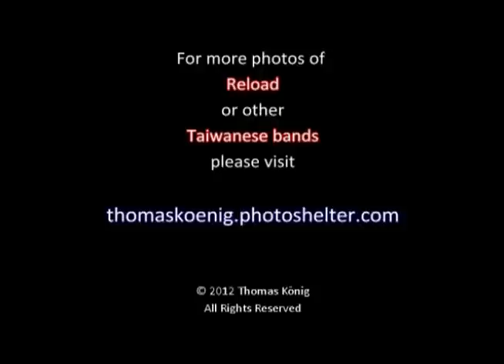Reload - 港都夜雨 (Gang Du Ye Yu) @ DC Stage (Sep 28, 2012)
RELOAD 樂團 performing 港都夜雨 (Gang Du Ye Yu) @ DC Stage in Kaohsiung, Taiwan, Sep. 28, 2012.
Intro is a bit long and slow, but this is an awesome version of the Taiwanese classic!

Vocals: 黃介辰 (James Huang)
Guitar: 蔡宗享 (Johnny Tsai)
Drums: 劉欽樺 (Stewart Liu)